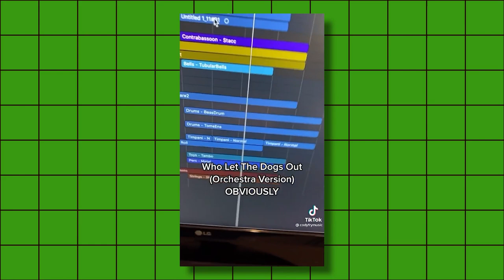The Writers Room Game Show - "Wild Wild West" (w/ Cody Fry)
Ryan and Seth write a witty western thriller for fans of The Beatles, then pitch it to Grammy nominee Cody Fry.

GENRE: Thriller
TONE:  Witty
DEMO: Fans of The Beatles
MANDATE: Please refrain from using the word "no" in the pitch.
FOCUS GROUP: Cody Fry

A Weekend Video Production in association with Plot Devices

CREDITS
Hosts/Contestants: Ryan Polly (ryanpolly.net) and Seth Worley (sethworley.com)
Edited by: Rene Gomez (renegomez.net)
Original Music: Ben Worley (benworley.work)
Executive Producers: Grant Wakefield at Weekend Video and Anne Fogerty at Plot Devices

Got a better idea? We now have a Notes Hotline! We want to hear how you would do the assignment better. By leaving a message you're consenting to us possibly playing your recording live on the air.

Check out writersroomgame.show to listen to all of our episodes and keep in touch. You can even submit some of your own studio mandates for us to add to the generator.

And don’t forget to rate and review our podcast on Apple Podcasts!